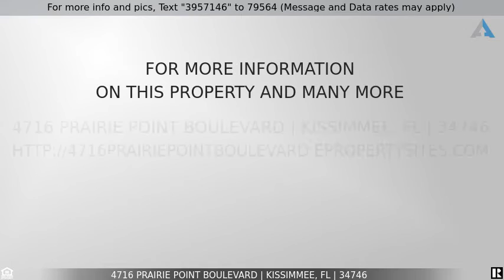Priced at $399,900 - 4716 Prairie Point Boulevard, Kissimmee, FL 34746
POOL Home Near DISNEY

GREAT OPPORTUNITY! 4 Bedroom, 2 Bath POOL Home with Private Pond View. MUST SEE!